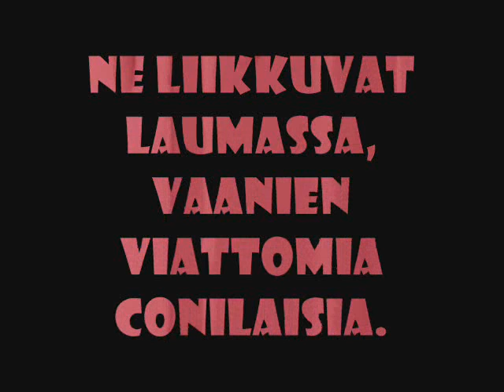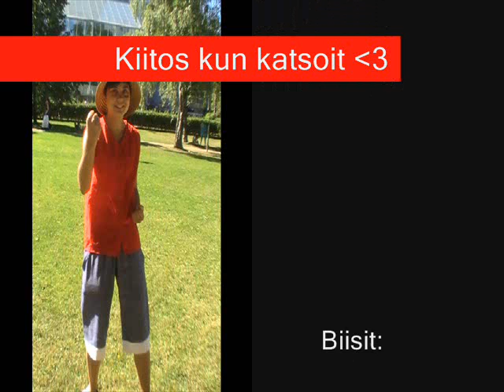Tracon V ( part 1)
Tracon on nyt sitten ohi :(
Kiitokset kaikille ihanille ihmisille, jotka tapasin ( olin lauantaina Axel ja sunnuntaina hilluin ilman cossia :)